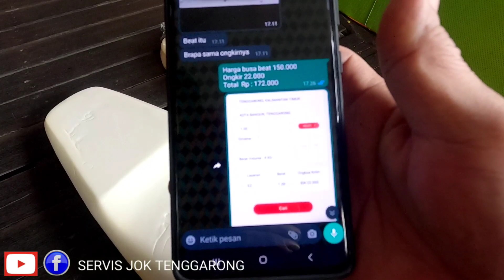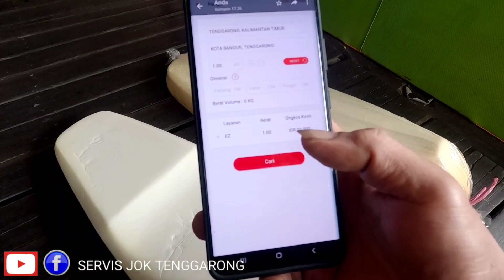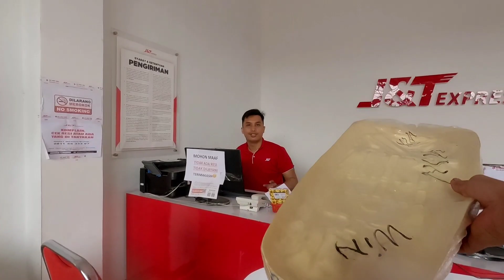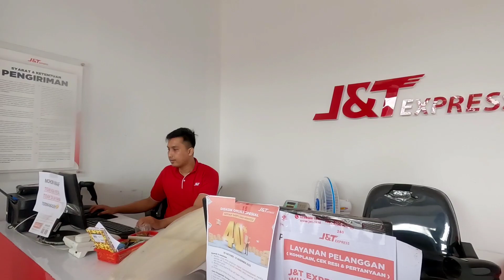Pengiriman BUSA JOK MOTOR BEAT ke Kota Bangun KALTIM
Kirim Busa jok motor ke kota bangun ( Kaltim )
Tenggarong Kutai Kartanegara KALIMANTAN TIMUR